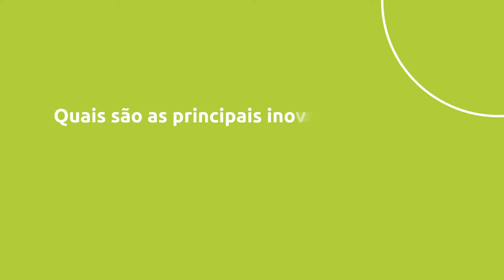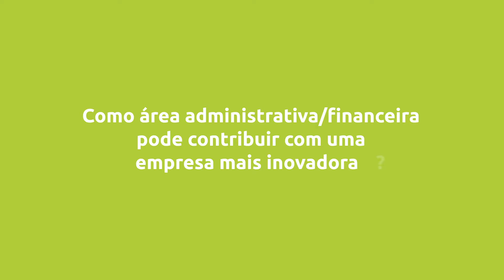Fernando Koch | A Inovação em áreas de apoio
O 23º episódio do podcast Conexão OEC convidou Fernando Koch, responsável pela área Administrativa e Financeira da Refinaria do Lobito, em Angola, que compartilhou vivências de sua carreira e como ações inovadoras estão sendo implementadas na obra.